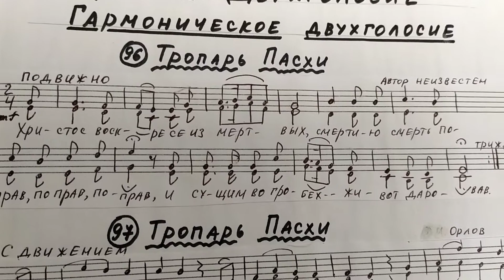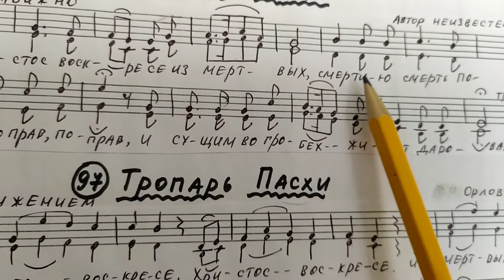"Хвалите имя Господне". Учебное пособие по сольфеджио. Раздел 2 - гармоническое двухголосие, №96.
Это учебное видео - озвученный пример №96 из 2-го раздела "Гармоническое двухголосие" учебного пособия по сольфеджио "Хвалите имя Господне". Пособие адресовано обучающимся средних и старших классов ДМШ и ДШИ.